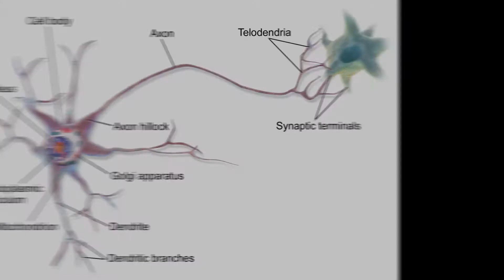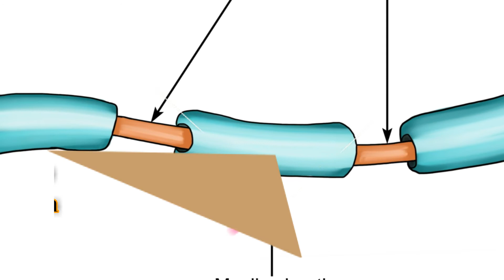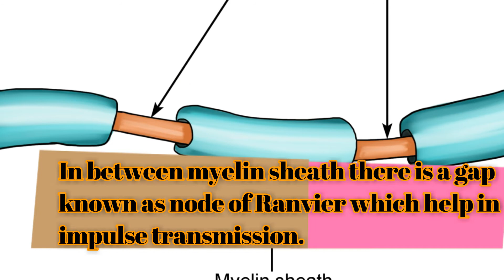Structure of Neuron || Essential Science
Structure of neuron:
Both sensory and motor neuron can be very long.
The cell body of a motor neuron is at one end of the fiber in CNS.
The cell body has tiny cytoplasmic extensions called Dendron,
which turn further extension called dendrites.
One of the extension from the motor neuron cell body is much
longer that carries impulses to the effector organ called axon.
At the end of axon, it divides into many nerve endings which connect with muscle fiber called neuron muscle junction.
The axon is covered by a sheath made of fatty material called
myelin sheath.
The myelin sheath insulate the axon, preventing, short circuit
with other axon and speed up the conduction of the impulses.
In myelin sheath, there is a special cell present called Schwan
cell.
 In between myelin sheath there is a gap known as node of
        Ranvier which help in impulse transmission.